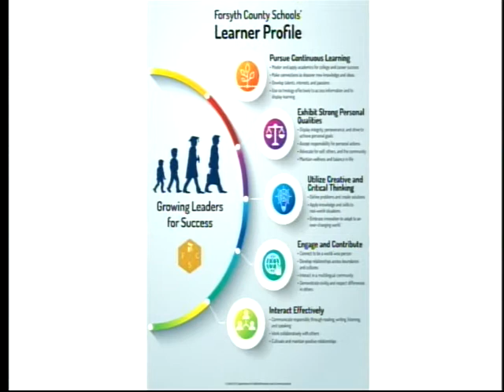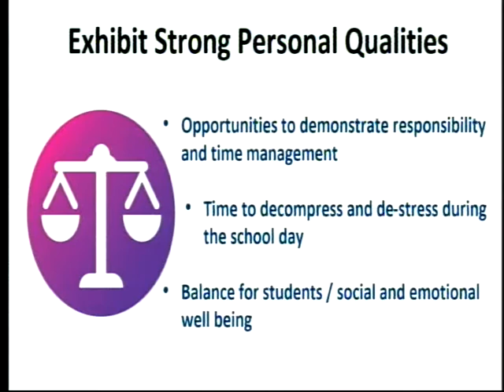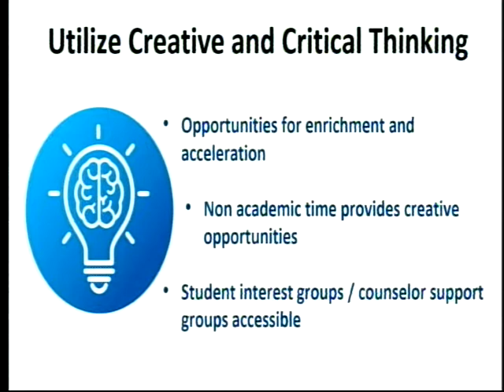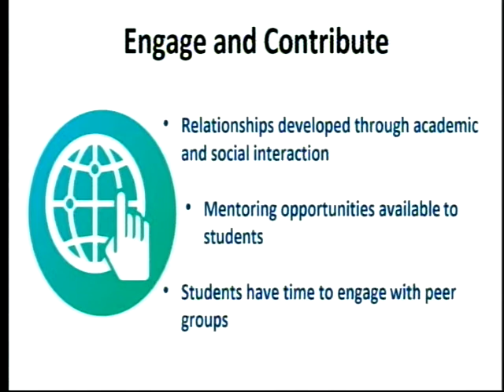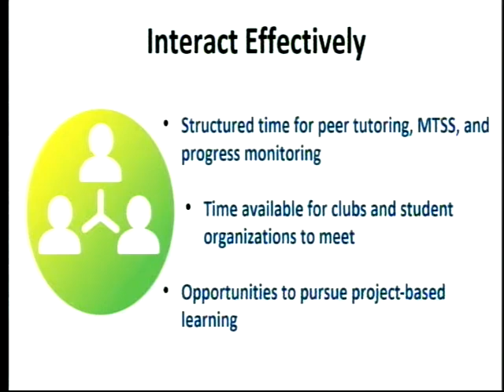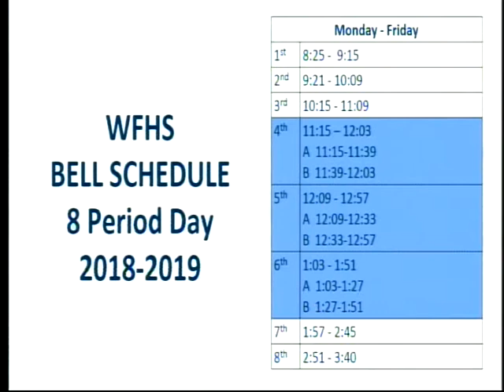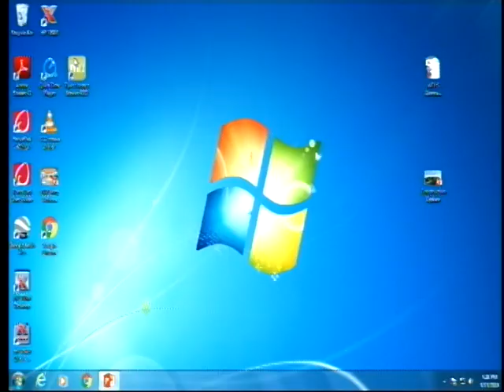Forsyth County Board of Education Work Session - March 13, 2018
Work Session
03/13/2018 04:00 PM

Forsyth County Board of Education
and Professional Development Center
1120 Dahlonega Hwy., Cumming, GA 30040

Mrs. Ann Crow, Board Chairperson, District 1
Mrs. Nancy Roche, Vice Chair. - District 5
Mr. Tom Cleveland, Board Member - District 3
Mrs. Darla Light, Board Member– District 4
Mrs. Kristin Morrissey, Board Chairperson - District 2
Dr. Jeff Bearden, Superintendent

II. Welcome, Invocation and Pledge

III. Agenda Approval

IV. Presentation and Discussion Items
a.  Alternate Scheduling - Karl Mercer
b.  Legislative Positions Suggestions
c.  Construction Update
d.  Future Agenda Items

V. Executive Session

VI. Personnel
a.  Approved Personnel

VII. Student Educational Records

VIII. Adjourn